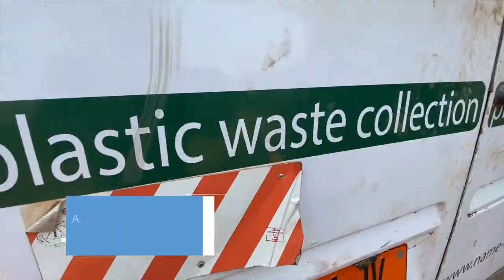From Sweden to Cameroon: plogging volunteers collect plastic bottles from the streets of Yaoundé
Emanuel is a finalist of a video completion, carried out in a partnership with Kopernik and RICOH, to showcase how volunteering contributes to the Sustainable Development Goals (SDGs).

The video was filmed on the occasion of World Environment Day and shows a plogging event organized by UNV and UNDP, where volunteers collected plastic bottles from the streets of Yaoundé, Cameroon.

But what is plogging? Plogging is a term referring to the act of picking up trash and litter while jogging.

Emanuel Foukou, UN Volunteers coming from Sweden. He has been serving at the UN Resident Coordination Office in Yaoundé, Cameroon, since August 2019 as a UN Volunteer Public Information and Partnerships Officer.

You can learn more about the partnership and the competition